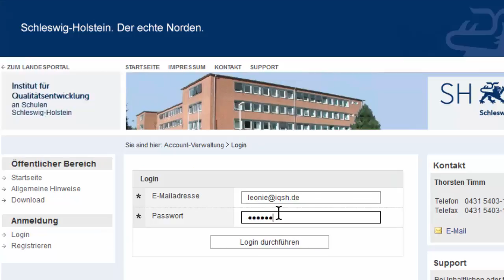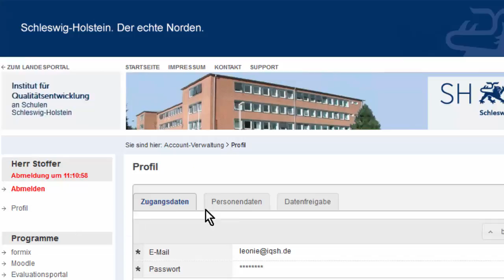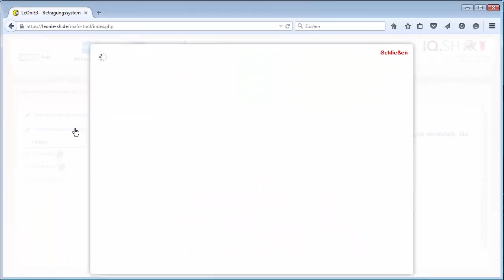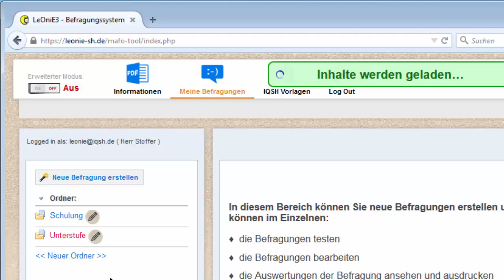LeOniE³ Teil 6 - Basismodus: Fragebogen oder Befragung übergeben und übernehmen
Das IQSH stellt eine Reihe von Videos zur Verfügung, in denen die Handhabung des Onlinebefragungstools LeOniE³ erklärt wird.

Im 6. Teil erfahren Sie, wie Sie mit LeOniE³ im Basismodus
• Fragebögen oder vollständige Befragungen mit den Ergebnissen an andere Personen übergeben
• Fragebögen oder vollständige Befragungen mit den Ergebnissen von anderen Personen erhalten